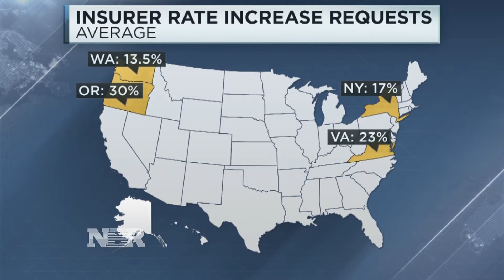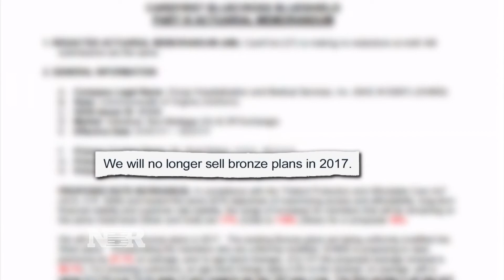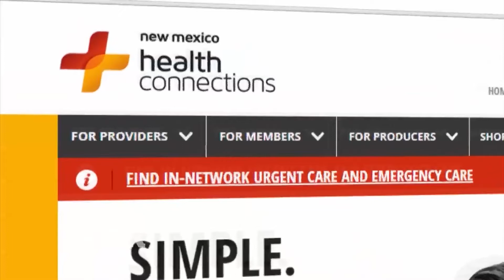Healthcare Exchanges dropping bronze plans?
With health insurers trying to cover their losses from plans offered on public health exchanges some are looking to cut their lowest cost plans.